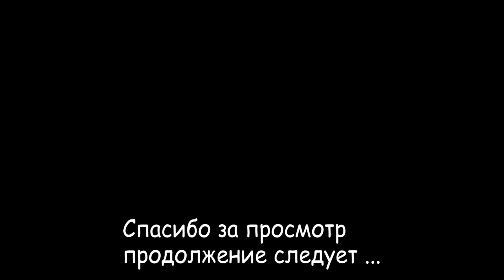Есть повод для волнения... Жизнь в России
Летом в 2017 году мы переехали в Краснодар на пмж. А весной 2019 года купили дом !!! Теперь приводим его в порядок и делаем ремонт. А так же в перерывах между ремонтом мы путешествуем по Краснодарскому краю. Присоединяйтесь !!! )

По многочисленным просьбам, мы решили поделиться нашим счетом. Поддержка канала только по желанию:
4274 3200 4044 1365 (карта сбербанка)

 Если Вы думаете переехать жить в Краснодарский Край  или отдохнуть на побережье Черного моря  или Вам просто интересно наблюдать за влогами о обычной жизни веселых людей - обязательно подписывайтесь !)) будем вместе изучать местные достопримечательности и тонкости жизни на Юге.

                                   ░▒▓█ плейлисты █▓▒░